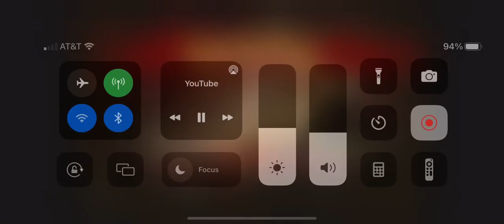Twisted Metal PS3 Match Loading Sound Effect